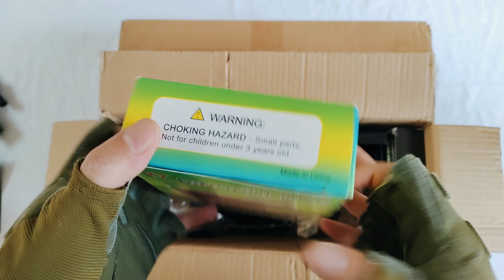Special police weapon toy set unboxing, AK47 automatic rifle, sniper rifle, bomb dagger, gas mask